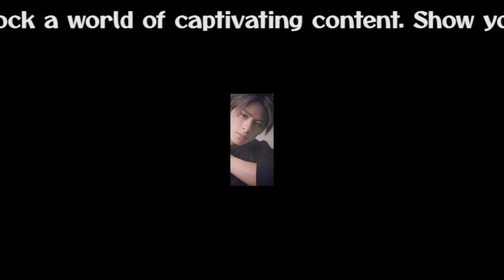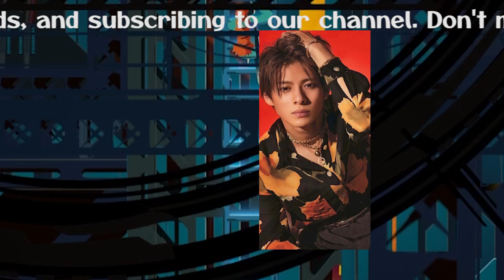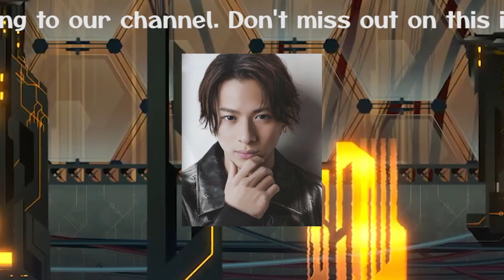【平野紫耀】ジャニーズを揺るがす衝撃の移籍？平野紫耀、岸優太、神宮寺勇太が韓国のHYBEに合流へ